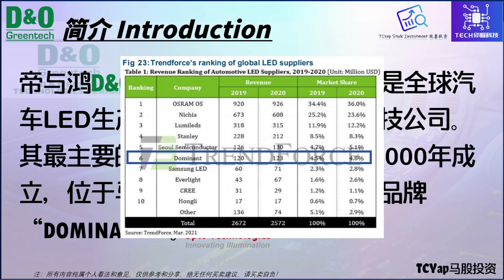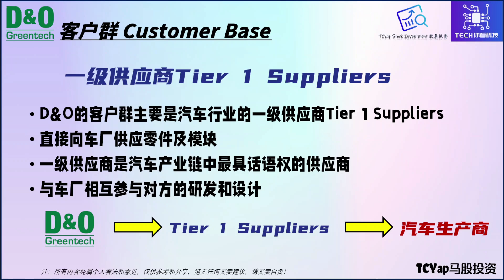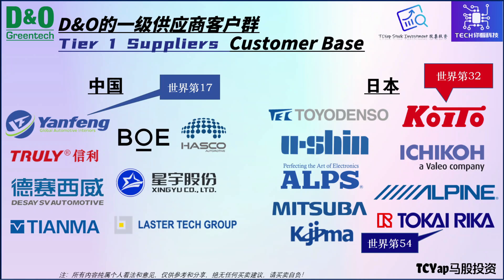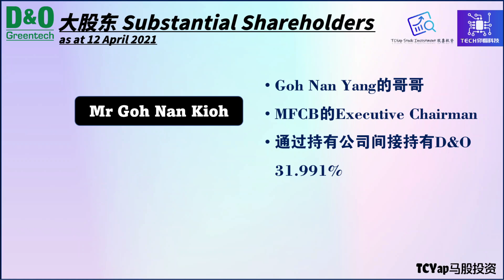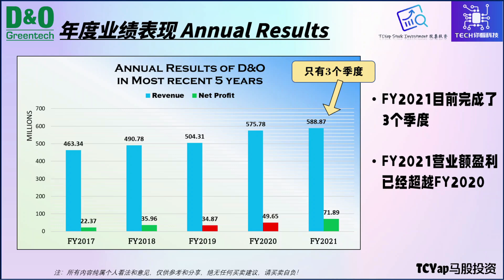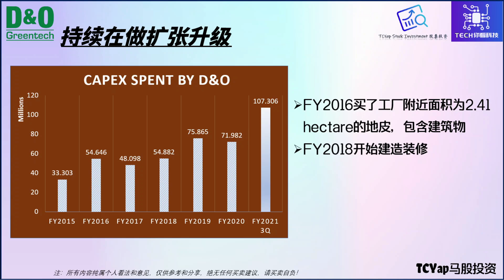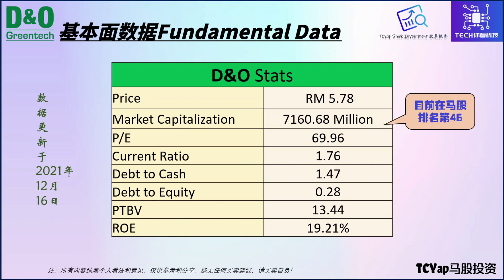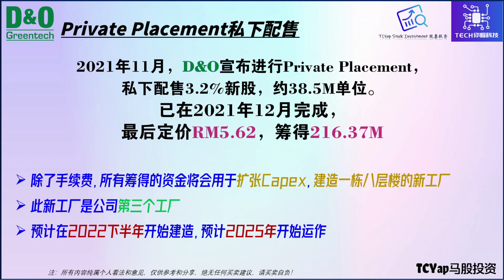【中英字幕】它和特斯拉TESLA有关系？带你了解全球LED生产商之一D&O Green Technologies Berhad ! |《TeCh你看科技》第2集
《TeCh你看科技》第2集带大家了解全球汽车LED生产商之一 - 帝与鸿 D&O Green Technologies Berhad ！🤠

影片里会提到包括：D&O的业务、客户群、大股东、管理层、过往业绩表现等等！

🔴 此视频的所有内容仅供参考及分享，绝无任何买卖建议，任何人士蒙受的亏损本人一概不负责，请买卖自负！

科技相关影片传送门：

📹它和苹果Apple有关系？带你了解马股科技股龙头Inari Amertron Berhad ! |《Tech你看科技》第1集 【CC字幕】

📹什么是OSAT和ATE? 8分钟了解马股科技领域上中下游！|《TC讲股》EP 09 : 【谈科技股 Part 1】

📹马股里有全球Top 25的科技公司?! 浅谈OSAT · LED · EMS板块的个股简介&客户群 | 《TC讲股》EP 10 : 【谈科技股 Part 2】